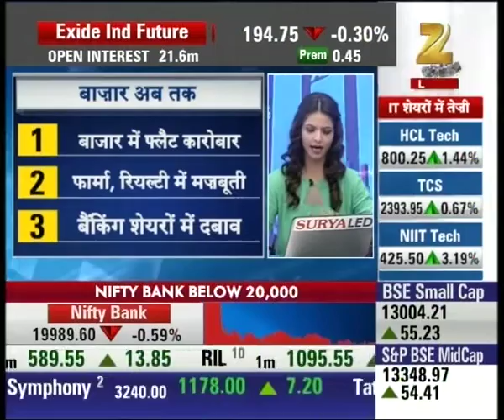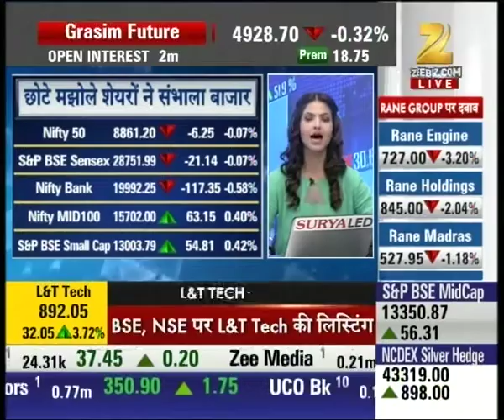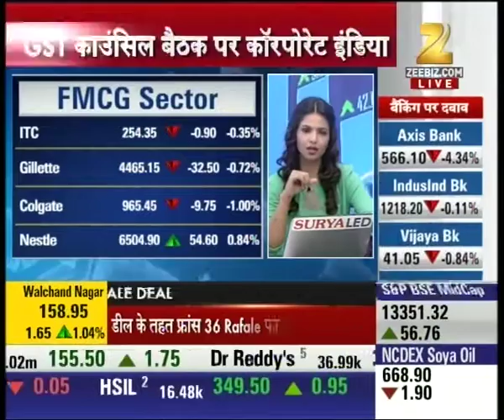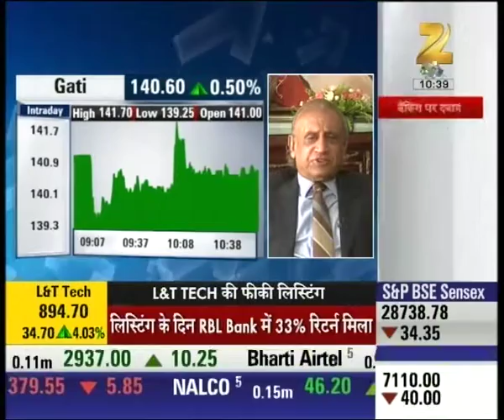Exclusive talk with Sanjay Dalmia on the GST rate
Exclusive talk with Sanjay Dalmia on the GST rate. Watch this special segment and get to know more here.